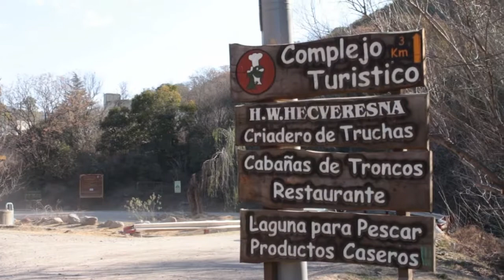Criadero de Truchas Hecveresna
Y como a nosotros nos gusta conocer y degustar nuestra provincia... fuimos a un criadero de truchas en el cual, comemos lo que pescamos y sino... podemos degustar todo lo que nos ofrece el restaurant en el criadero de truchas Hecveresna